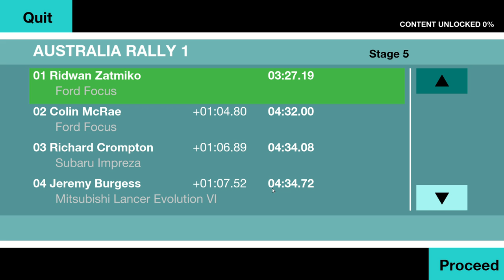Colin McRae Rally (2013) – Australia 1: Stage 5